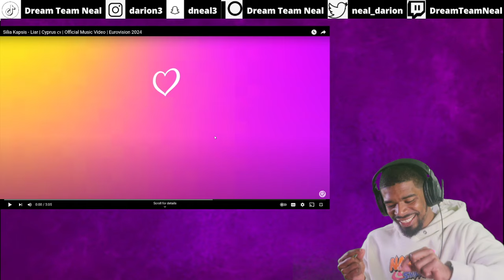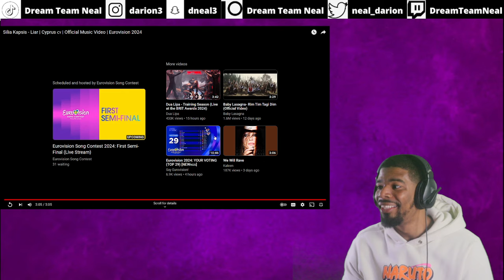AMERICAN REACTS TO Silia Kapsis - Liar | Cyprus 🇨🇾 | Eurovision 2024